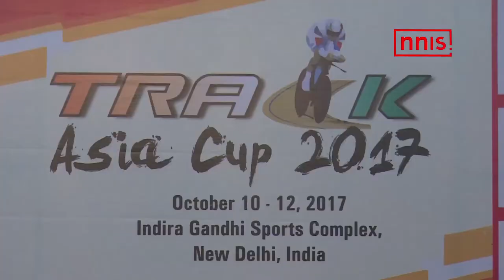Deborah To Lead Indian Challenge In 4th Track Asia Cup Cycling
Top cyclist Deborah Herold will spearhead the Indian challenge in the 4th Track Asia Cup which will be held at the Indoor Cycling Velodrome at the IG Sports Complex from October 10-12.